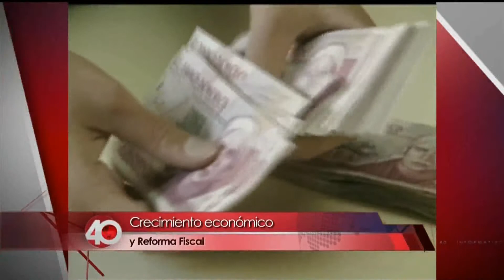28 05 2014 Arturo Damm Arnal, Crecimiento económico y Reforma Fiscal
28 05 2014 Arturo Damm Arnal, Crecimiento económico y Reforma Fiscal, en el programa Informativo 40 de Pablo Hiriart